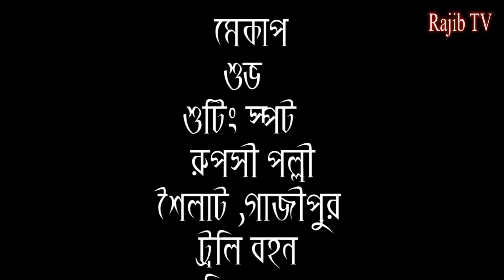বাংলা কমেডি নাটক উপভোগ করেন বস razib খান অভিনীত 88---RAJIB KHAN FAMILY